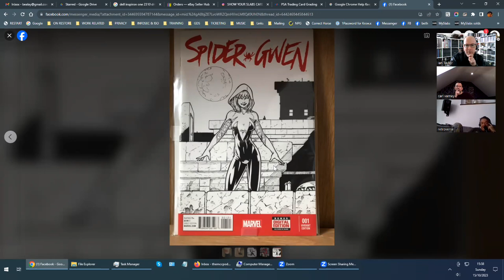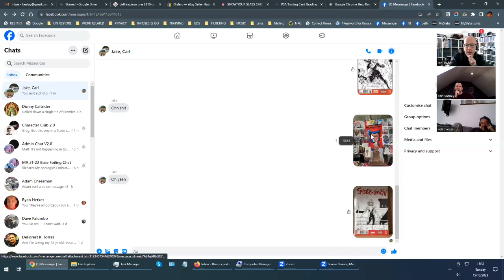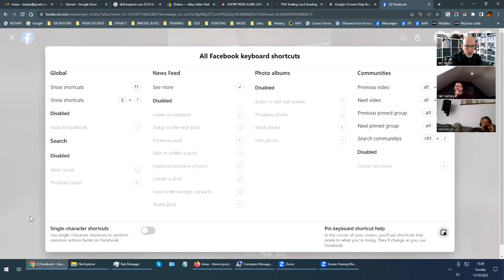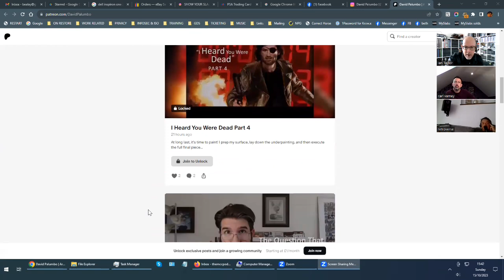Marvel Card Collectors Podcast - Issue 189; The British Invasion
Aye'up! The Brits are here to confuse your brains and befuddle your sensibilities as we're a sweary lot so probably NSFW from the very start. Carl Varney and Jake "The Jerk" McManus climb aboard and we get into the perils and pleasures of collecting something made and sold on another continent.

Huge manly hugs to Carl and Jake for making a brew and sharing the custard creams as we talk all things Marvel cards.

As always friends, YOU can help us by;

- suggesting content you want to hear
- sharing the podcast with friends
- liking, starring & leaving a review on our FB page, or wherever you listen
- getting involved by leaving voicemails & sending in emails/messages/comments

GET INVOLVED PEOPLE – this podcast is for you so let us know what YOU wanna hear about!